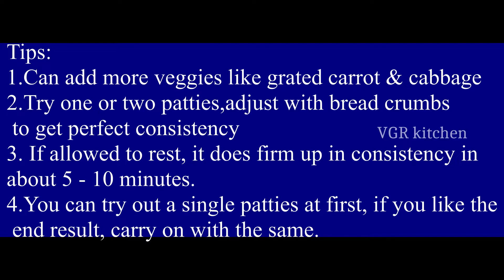Mallika Badrinath's Award winning recipe|Blackeyed Peas Patties|காராமணி கட்லெட்|Lobia Patties recipe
Your suggestions & feedbacks in comments help us to improve better 🙏🙏Thanks all for the support

Black Eyed Peas Patties Recipe|காராமணி கட்லெட்|Karamani Cutlet |Lobiya Patties recipe